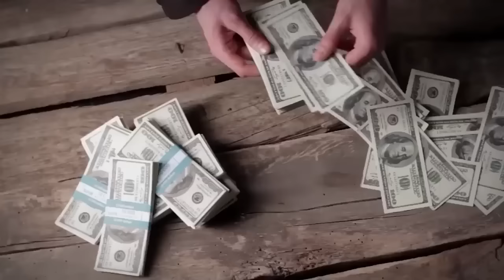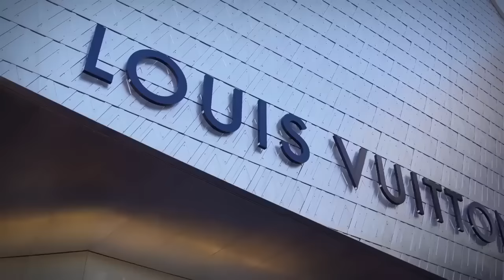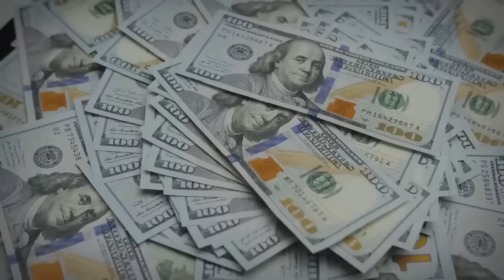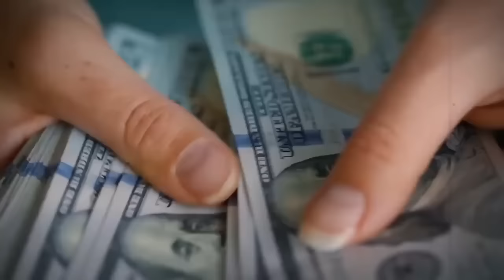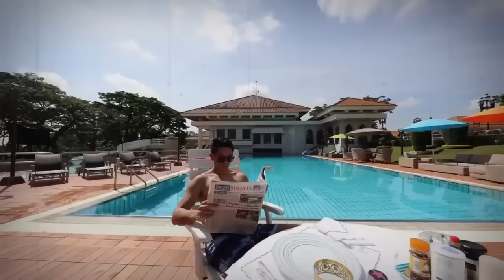Secrets of the wealthiest individuals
Want to learn the secrets of the wealthiest individuals? Watch this video to discover the strategies they use to build and maintain their wealth.

Whether you aspire to join this elite group or simply want a glimpse into their extraordinary lives, this video will leave you captivated and motivated to chase your dreams. Don't miss out on this unique opportunity to immerse yourself in an unparalleled world of luxury and opulence. Watch now and unlock the secrets of the richest people in the world!